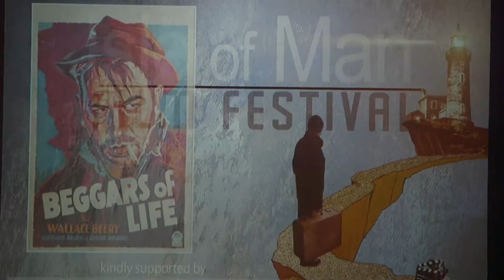IOMFF Presents 'Beggars of Life' Silent Cinema